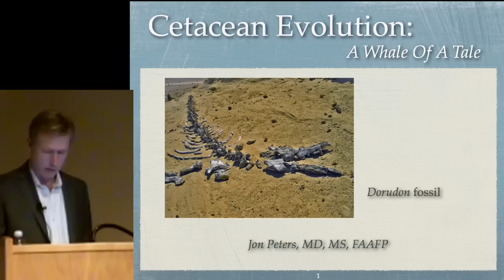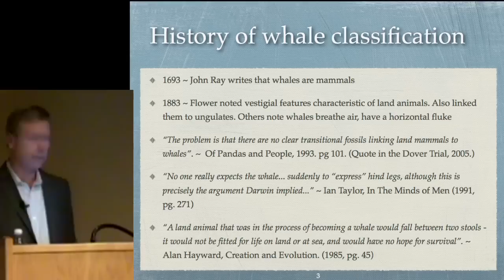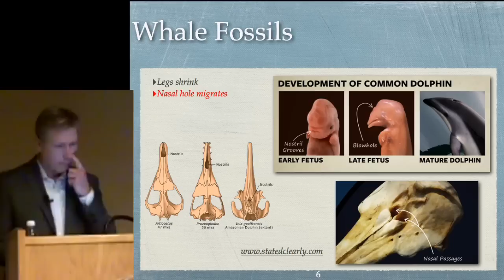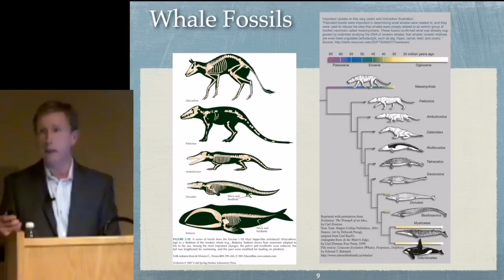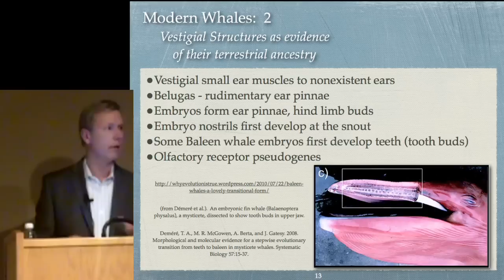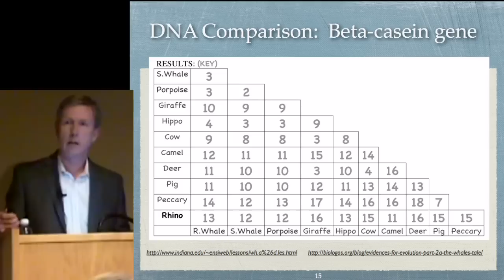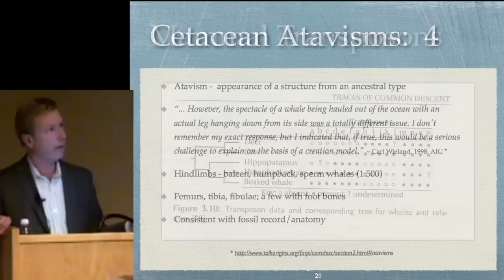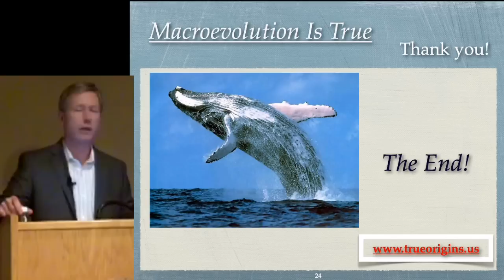Whale Evolution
The evidence for whale evolution is now overwhelming and includes fossils, DNA comparisons, atavisms and modern whale anatomy. Whales provide an excellent example of macroevolution and if whale evolution is true than it will be easier to accept evolution as a fact in other instances and the grand theory it is that underlies all biology, geology, paleontology, and medicine. Acceptance of evolution is often difficult and not intuitive. By looking at this example we can see why this theory is so well accepted in the sciences. Independent evidence supporting the fact of whale evolution is presented.